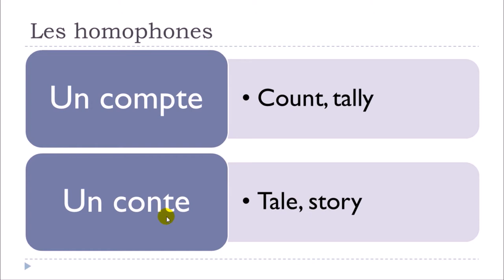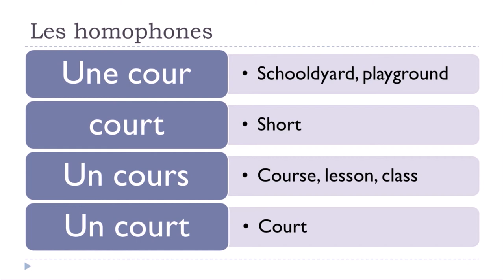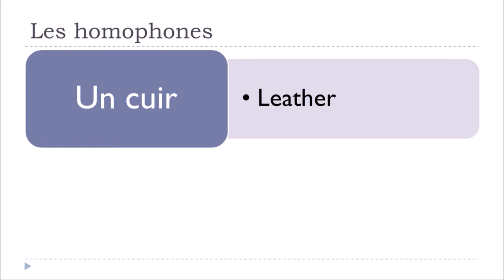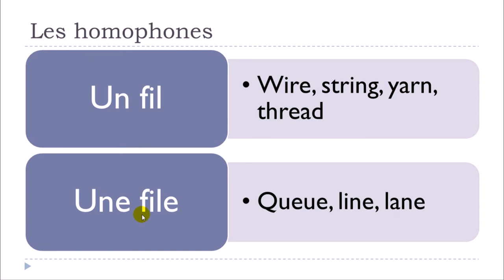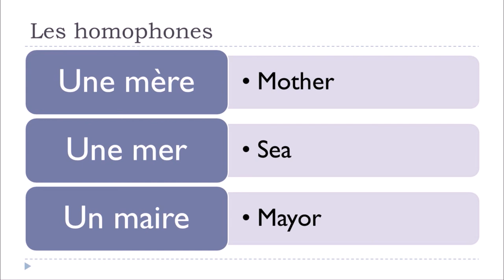Learn French in 2021 I Les homophones